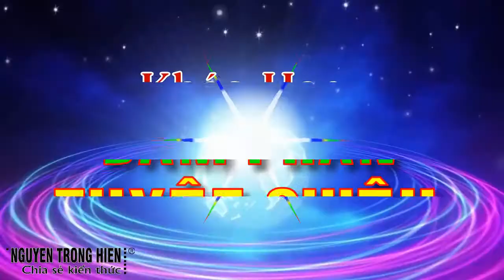CHIA SẺ KIẾN THỨC CUỘC SỐNG | TUYỆT CHIÊU ĐÀM PHÁN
CHIA SẺ CUỘC SỐNG TUYỆT CHIÊU ĐÀM PHÁN

Những tuyệt chiêu đàm phán đơn giản nhưng có thể biết câu trả lời KHÔNG thành CÓ
Một kỹ thuật đơn giản mà bạn cần làm để bắt đầu quá trình đàm phán
Những tuyệt chiêu liên hoàn để làm cho khách hàng không thể cưỡng lại được để đồng ý mua hàng của bạn
Những tuyệt chiêu đơn giản mà làm cho người bán hầu như sẽ đồng ý với mức giá hợp lý mà bạn đưa ra
Kỹ thuật kiểm soát cảm xúc bản thân để bạn luôn chủ động trong mọi tình huống
Kỹ thuật điều khiển cảm xúc của đối phương để dễ dàng đưa cuộc đàm phán đi theo hướng bạn muốn
Làm thế nào để làm cho cả những người cứng đầu nhanh chóng thay đổi quan điểm của họ để họ trở nên dễ chịu hơn với bạn
Làm thế nào để bạn đạt được mục tiêu đàm phán mà đối tác của bạn hầu như không thể nhận ra điều đó
Làm thế nào để chuyển đổi những bất đồng trong quan hệ trở thành đồng thuận
Cách thức mạnh mẽ đầy quyền lực để làm đổi hướng của một cuộc trò chuyện
Làm thế nào để phá vỡ sự phản đối và tiến tới đồng thuận;
Các vũ khí bổ trợ bên cạnh các chiến lược đàm phán biến việc đàm phán trở nên dễ dàng hơn bao giờ hết

Trang bị cho bạn khả năng thuyết phục và lôi cuốn sự chú ý của người khác

Mở ra các cơ hội mà có thể bạn sẽ không bao giờ đạt được trong suốt cuộc đời mình nếu thiếu đàm phán hiệu quả

Biến bạn trở thành một người quyền lực trên bàn đàm phán, cho dù đối tác bạn là ai

Tăng cường khả năng kết nối và xây dựng mối quan hệ với bất kỳ ai bạn muốn

Những người đau khổ trong mối quan hệ gia đình
Những người kinh doanh bán hàng
Những người tiêu tiền, mua hàng, chuẩn bị mua sắm

Trân trong.